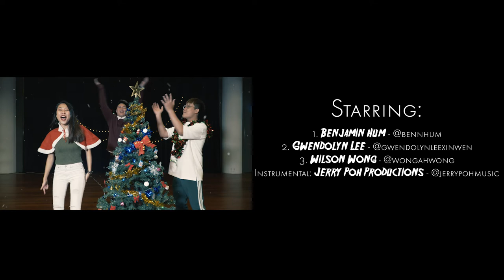2017 Christmas Locking Dance Video by WWBB x Singapore Lockers | RPProds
66 lockers + 3 singers from Singapore want to wish you guys MERRY CHRISTMAS and HAPPY HOLIDAYS!

Directed by Yeo Wei Sheng & Elisha Lim

Dancers:
SMU Funk Movement
NUS Funkstyles
NTU Soul Funky
Okeydokeys
Team Linlaoshi
Will Lock 4 Food
NBAFamSG
DOTK

Filmed by Richard Prayoga (@richardprayoga)